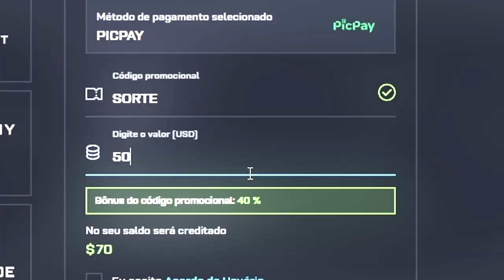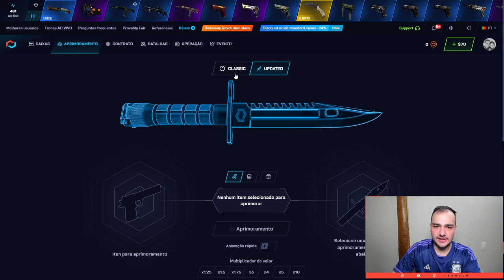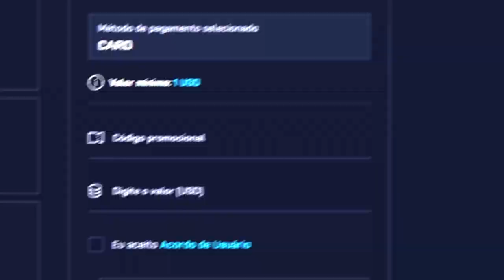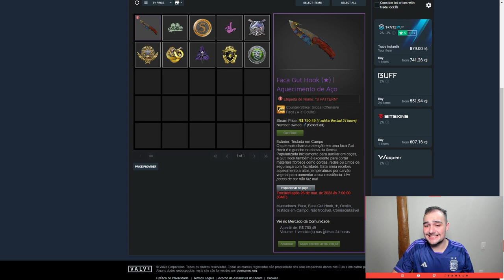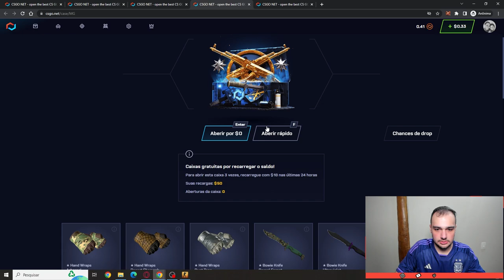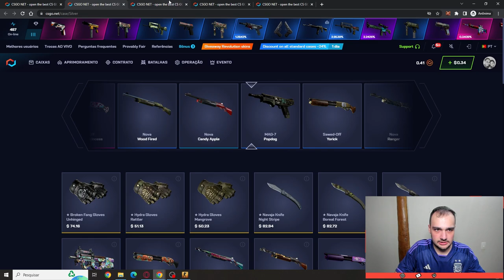Ganhei a SUPER FACA com o "S" PATTERN no CSGO 😱